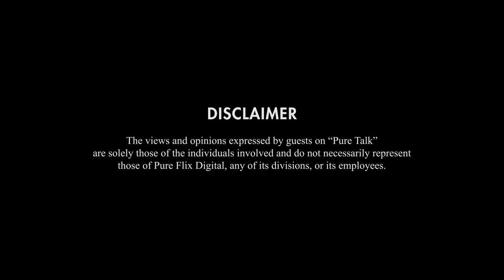Pure Talk | Answering Atheists with Dr. Jason Lisle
Is there proof that God created man and the universe at large?
Dr. Jason Lisle is an astrophysicist, author, and speaker for Answers in Genesis. In this special episode of Answering Atheists, watch as host Billy Hallowell and Lisle discuss the ultimate roof of creation, the "secret code of creation" and the Word of God.